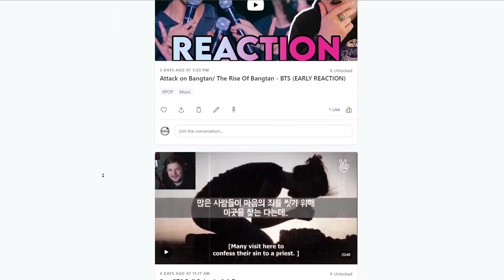Music Producer Discovers Queen - Elton John & Axl Rose - Bohemian Rhapsody - Freddie Tribute Concert